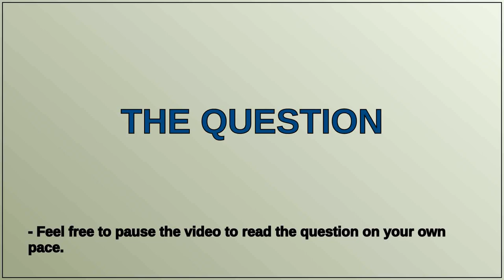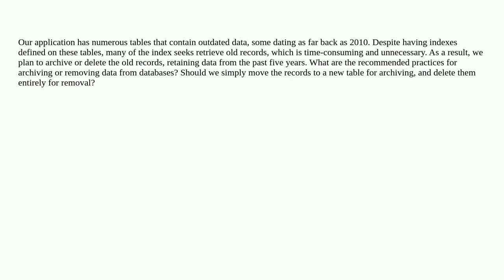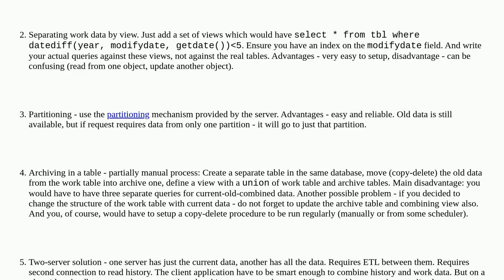Best Practices to archive or remove old data in SQL Server 2012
A special thanks goes out to the community

  archive sql-server sql-server-2012